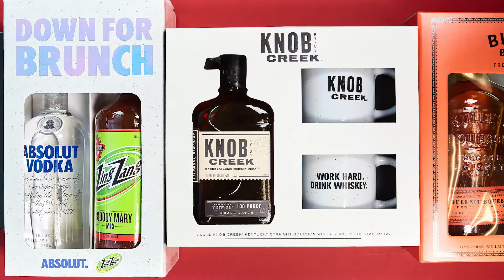Holiday Gifting at Mariano's!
It’s the holiday season and Mariano’s is here to help you find gifts for everyone on your list! We've got Holiday Gift sets galore in our liquor department! 🥃 Glasses, flasks, mugs and more - your favorite brands in special packaging made up just for the holidays.